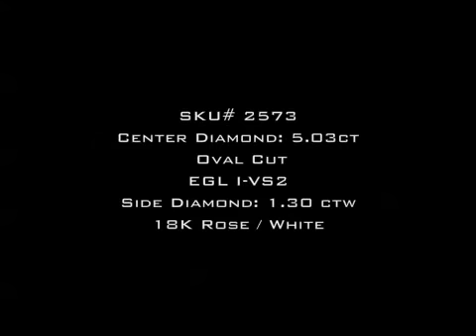6.33ct Oval Cut Diamond Engagement Anniversary Ring - Mark Broumand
This rare, one of a kind Oval Cut Diamond ring will leave you speechless! The exceptionally beautiful 5.03ct Oval Cut Diamond set in the center is EGL Certified (one of the leaders in diamond grading) at I-VS2 - Near colorless and perfectly eye clean! It has one of the most spectacularly beautiful cuts you will ever see in an Oval! It is accented by a halo of Natural Fancy Pink Round Diamonds on high polish Rose Gold and a row of Round Brilliant Cut Diamonds set down the shank in a micro pave setting. The center basket features gorgeous hand made filigree accents with Round Diamonds studded around them. This piece is one in a million! Gorgeous from every angle! Surely going to become a family heirloom that will be cherished forever!